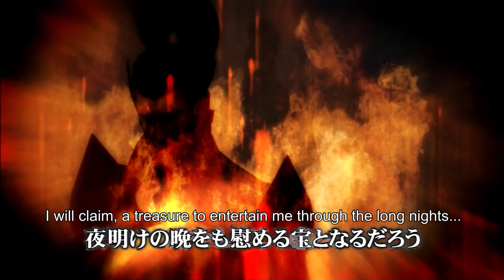Sengoku Basara 3: Utage (Eng Sub) - Hisahide Matsunaga Story Mode | Ch. 2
Matsunaga's second stage with English Subtitles.

The last stage wasn't too bad to translate all things considered, I just had to look up stuff like the Tatenashi to know context for what was being said. This was a lot trickier for two main reasons.

The first is that several of Matsunaga's lines, mostly in the beginning, are quoting Japanese nursery rhymes. But they're out of context and make little sense when translated into English, so those lines I had to change. I tried to use nursery rhymes that English speakers would be likely to know when applicable, but there's only so much I can do and still retain the intent of the line. I thought about omitting the nursery rhyme thing entirely, but then it wouldn't make much sense for the chapter's title to be what it is.

The other issue was Mitsunari's dialogue. For the most part, he talks normal, but he'll often say lines that are just awkward. Like "怨念よ、柳と化せ…奴の視界を封じて嗤え!" If I were to directly translate that line, it'd come out something like "O hatred, turn into a willow... Block his vision and laugh!"

Which is...yeah, barely makes any sense. Like you can get the basic meaning but it's just a mess. About 50% of his lines are like that. And then sometimes he loses all nuance entirely and just shouts "SHUTUPSHUTUPSHUTUP". Oh, and he also does the thing where some of his dialogue uses different pronunciations than what the kanji is, so that's another thing that just can't translate well. I translated his dialogue more in line with SB: Samurai Heroes, as that reaches a middle ground of him speaking with a good vocabulary but not being difficult to understand.

Right, and Matsunaga also refers to Ieyasu with "Tōshō" (東照) which is sort of like his moniker, like Mitsunari's "Dark King" title. Directly translated it's like "Shining East". Which is really awkward sounding, and something that was completely omitted from Samurai Heroes. So I followed that example and just used "Ieyasu" for anytime Matsunaga said that. Similarly, Mitsunari uses "Gyōbu" to refer to Yoshitsugu, but he only uses "Yoshitsugu" in Samurai Heroes, so I stuck to that as well.

Matsunaga has a lot of times he fights multiple people at once in his story. When this happens, the game tends to flip-flop between which character his dialogue is directed to, so that might make it a bit hard to follow some conversations, particularly with Yoshitsugu and Tadakatsu. Since Tadakatsu doesn't speak, some of of Matsunaga's lines don't get a reaction, even when they're directed towards him. I think you can tell for the most part, but there's not much I can do to fix that, as that's just how the game is.

Oh, and anytime a cutscene from SB:SH plays, I just use the translation from that, even if it might be a little off. Feels better to me, and saves me a bit of time too. Some of the kanji for the text that appears on screen can be a real pain to read with how stylized it is.

Alright, I think that's everything I wanted to mention when about my process translating this. Let me know what you think.